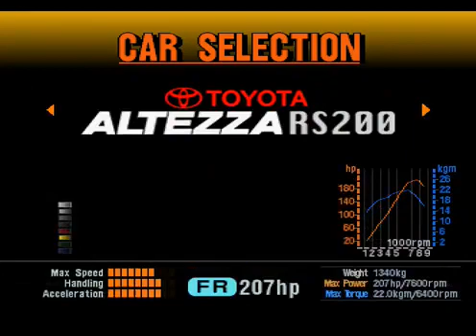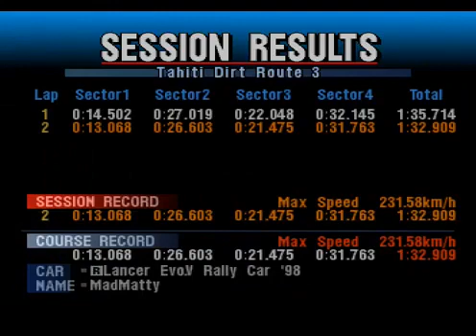Let's Play Gran Turismo 2 - Arcade Mode - Part 1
This is Part 1 of my Arcade Mode playthrough in Gran Turismo 2. This is a fun racing game which includes over 500 cars and over 20 racing tracks.